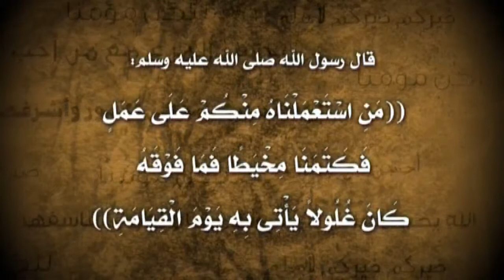ZADGROUP الأمانة مقاطع حملة قدوتي H 264 720p